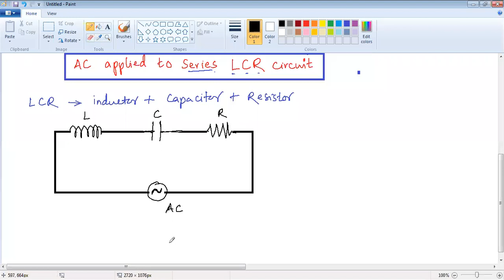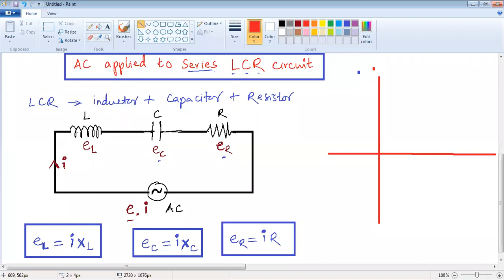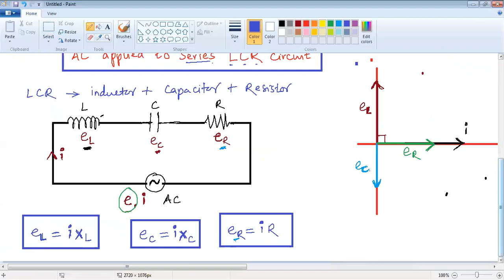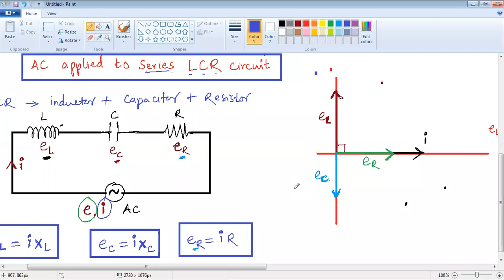ALTERNATING CURRENT PROF DHANANJAY JOSHI 5